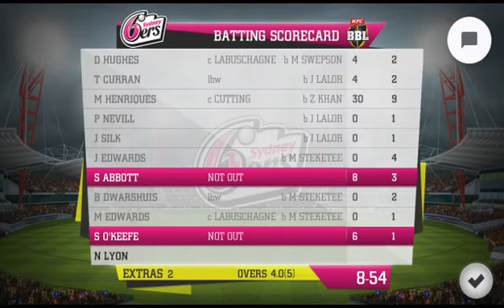9th Match BBL 2019-20 Sydney Sixers vs Brisbane Heat SCG KFC BBL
9th Match BBL  2019-20 Sydney Sixers vs Brisbane Heat  SCG KFC BBL